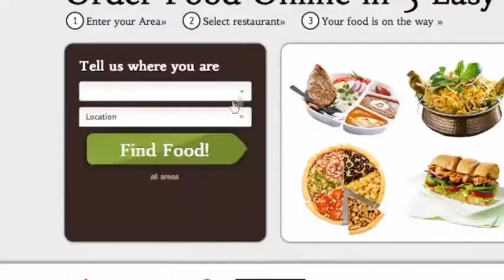CRAFT SHOWREEL Animations